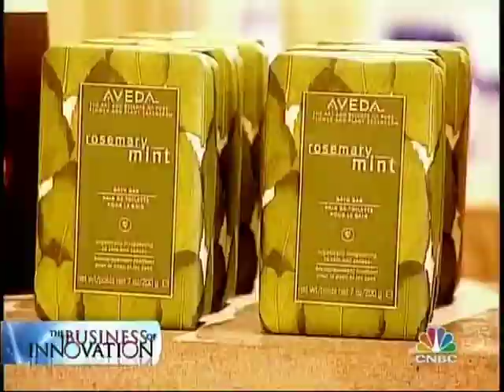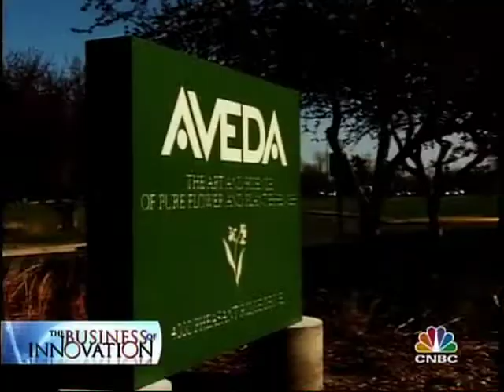Responsibility Innovation Clip on CNBC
This is a great TV show on how companies are saving the world by innovating how they do business.  This clip features Aveda Corporation, Maria Bartiromo, author  Tim Sanders and journalist Suzy Welch.